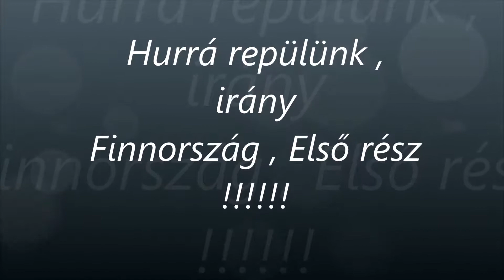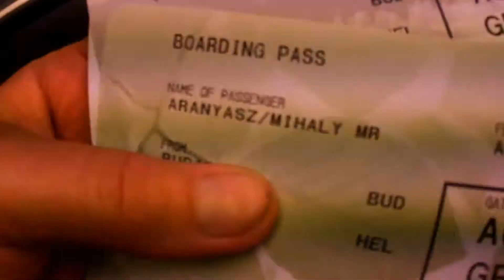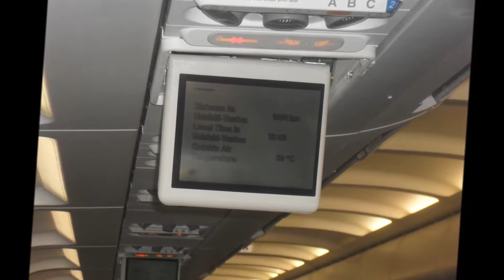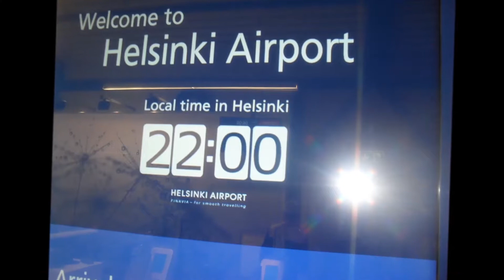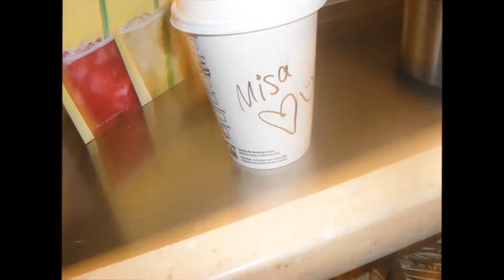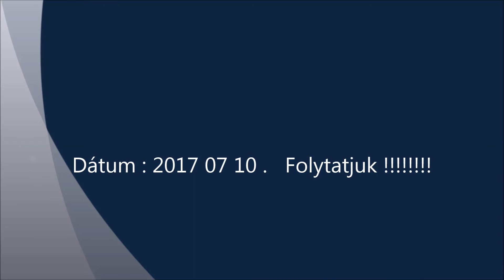Liszt Ferenc repülőtérről Helsinkibe !!!!